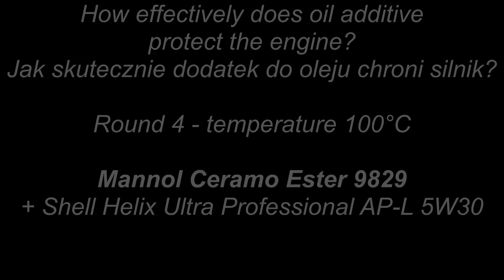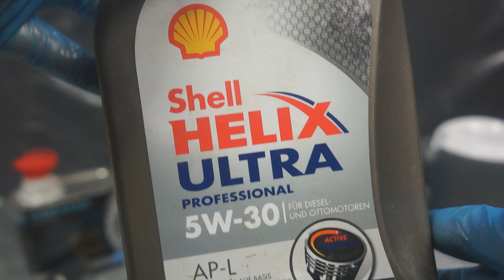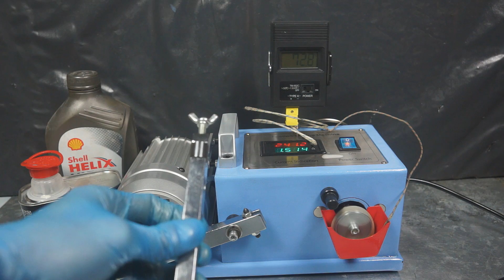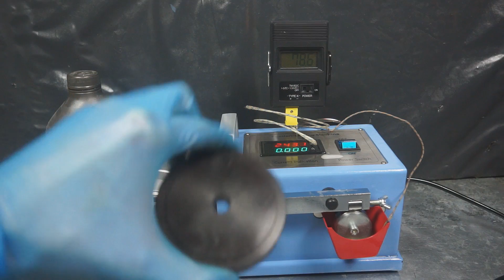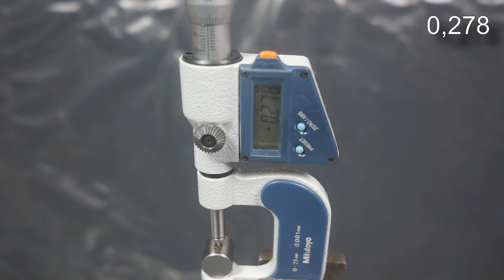Mannol Ceramo Ester 9829 + Shell Helix Ultra AP-L 5W30 Test dodatków do oleju 100°C Piotr Tester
Runda 4
Temperatura: 100°C (dodatek z olejem podgrzewany jest do temp. 100°C)
Mannol Ceramo Ester 9829 + Shell Helix Ultra Professional AP-L 5W30

Im więcej ciężarków uda się postawić na maszynie do momentu jej zatrzymania, tym testowany dodatek z olejem będzie charakteryzował się silniejszym filmem olejowym. Test bada odporność filmu olejowego na rozerwanie.
Pomiar próbki dokonywany jest mikrometrem - im wynik z danym obciążeniem jest niższy (wyżłobienie w próbce jest mniejsze), tym dodatek do oleju da lepszą ochronę silnikowi.

Dodatek do oleju przesłał Pan Roland. Dziękuje
Olej do testu przesłał Pan Jacek. Dziękuje